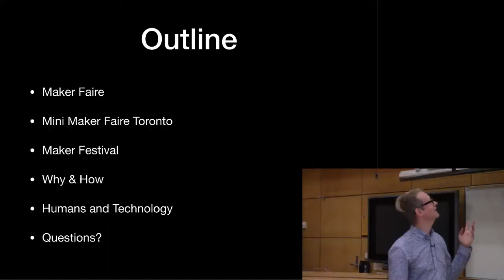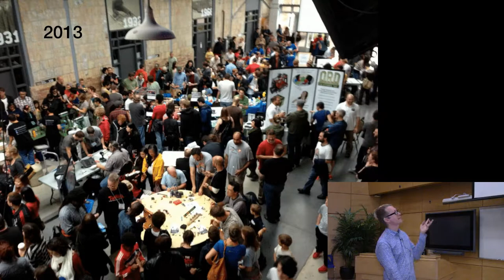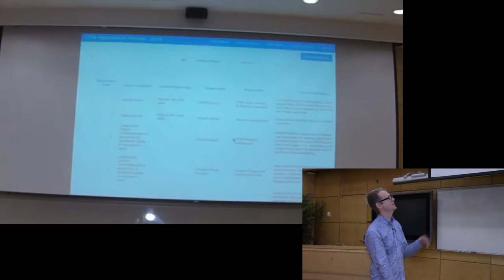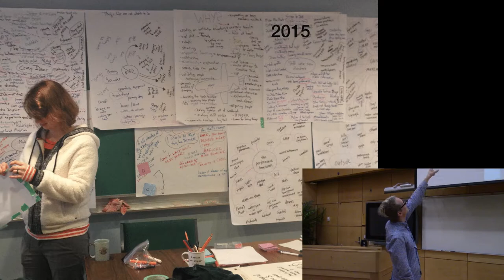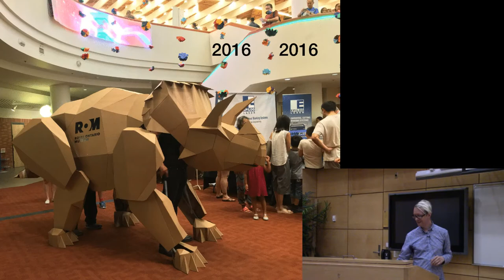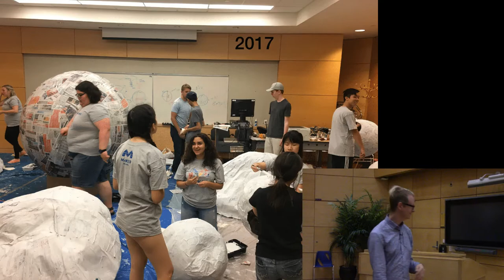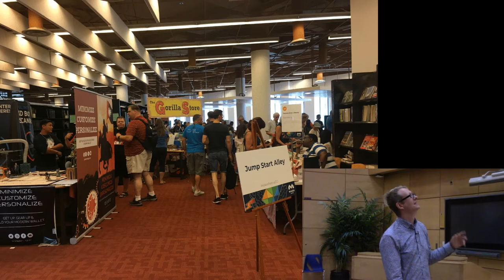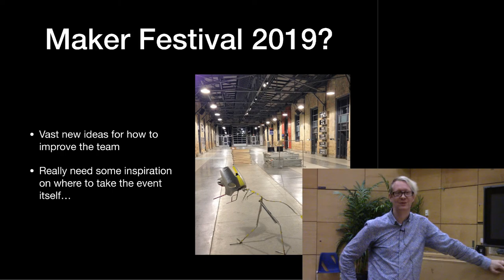Behind and Beyond Maker Festival with Eric Boyd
Eric Boyd, founder of maker festival, and serial entrepreneur who grew up on a small farm in Ontario, and have lived and worked in Silicon Valley. He co-founded StumbleUpon.com with friends in 2000, and in Toronto have been president of Hacklab.TO, organizer of lots of different meetups (including Toronto Quantified Self).

This talk is about Maker Festival, why we do it, how we do, and what the impacts have been.

Maker Festival brings together Toronto’s most creative people and projects, in order to inspire openness to possibilities, a sense of active participation in shaping our world, and a yearning for a more wonder-filled tomorrow. Makers of all types (electronics, robotics, sewing, paper crafting, glowy things, etc.etc) exhibit their DIY work and share their enthusiasm with the public. I'm happy to talk more broadly about technology and people.